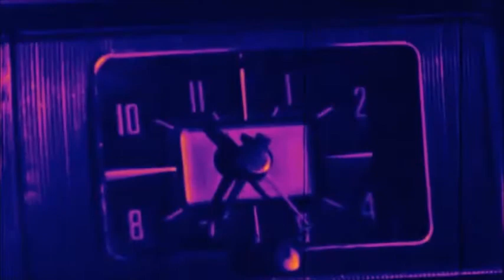EYEjoANNAVARK FURQUEEN FiREEL sPELLA BEE AND BREECH THC HiVE